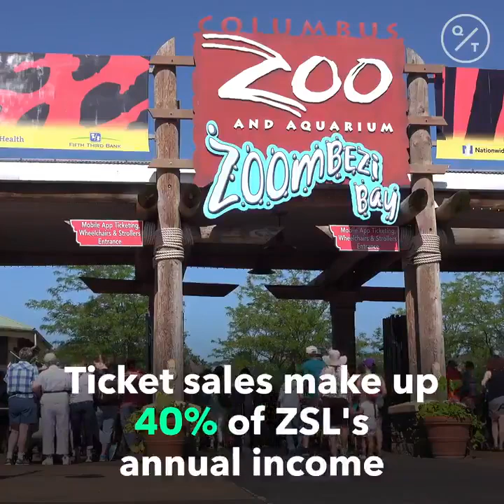Coronavirus Pandemic Endangers Wildlife Conservation Efforts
The Zoological Society of London took a huge financial hit during the U.K.’s Covid-19 lockdown. As a result, endangered species all over the world may suffer.

Because of Covid, ZSL was forced to close both of its zoos, one in London and the other about 30 miles north in Whipsnade, from mid-March to mid-June, the longest time they’ve remained closed in the organization’s almost 200-year history. ZSL derives 40% of its annual income from ticket sales, and most of its annual expenditures—78% between 2018 and 2019—go toward scientific research and field-based conservation and caring for its 20,000 animals. Monthly food bills at the London zoo alone total £43,500, so ZSL has been forced to dig into its financial reserves in order to keep everyone adequately fed. Zoo executives are forecasting £20 million in losses for the year.

More pressingly, the travel restrictions brought about by Covid-19 have stalled a number of ZSL’s 300 conservation and research projects. Olivia Couchman, a ZSL project manager based in the U.K., explains that EDGE projects have been “heavily delayed since we are unable to do face-to-face training.”

ZSL is not alone in worrying about its future. The Toronto Zoo Wildlife Conservancy, which breeds and reintroduces endangered animals such as the Vancouver marmot back into the wild, also had to close from mid-March until early July. It launched a crowdfunding campaign in April to raise $100,000 to cover the cost of animal feed, but wound up raising more than five times that in just a little over a week. Grocers in Toronto have also donated hay and fresh produce for the animals. “It has really shown us how much people care, and we’re very grateful,” says Beth Gilhespy, executive director of the conservancy.

At the same time, she worries about the potential long-term consequences of Covid-19 on the conservancy’s funding, as mass unemployment will almost certainly translate into diminished individual and institutional capacity for donations. “Offering a fun family experience is an integral part of the zoo’s work, but ultimately, that’s just a means to an end, which is to educate people about wildlife conservation and inspire them to make environmentally friendly choices,” she says.

Likewise, Steve Monfort, director of the Smithsonian Conservation Biology Institute, says that the pandemic has been especially problematic for the organization’s researchers working on time-limited projects. “If you’re hoping to understand coral spawning in Curaçao, or to observe the migration season of certain bird species, your timetable is cut back by an entire year,” he says.

In a cruel twist, some of this work could be key to preventing the next pandemic. Andrew Cunningham, deputy director of science at ZSL, heads the organization’s research on infectious diseases that make the leap from animals to people. “People drink yogurt to increase the biodiversity in their gut,” he says. “Biodiversity on the planet pretty much does the same thing—it prevents any one pathogen becoming so prevalent that spillover is likely to occur.” Cunningham is quick to stress that blame should not be assigned to these animals, but rather to human behavior. “If you’re hunting bats and bringing in wild animals that are sick, diseased, and stressed,” he says, “there’s a higher chance of them spreading pathogens that can jump onto other species, including domestic animals and humans.”

While both of ZSL’s zoos are now open at a fifth of their respective capacities, in accordance with best practice for social distancing, the financial damage has been done. Nearly half of ZSL’s staff were furloughed during the lockdown, and many have been unable to return to work. A fundraising campaign fronted by Sir Attenborough has raised £911,587 so far, falling short of its target of £1 million. A £100 million rescue package for zoos has been announced by the Department for Environment, Food and Rural Affairs, but it’s unclear how much of this ZSL is entitled to.

In the worst-case scenario of ZSL no longer being able to operate, it would be forced to move its animals to other zoos and sanctuaries. The loss to global conservation efforts, however, would be immense and incalculable. “Zoo conservation programs are under siege, but habitat destruction goes on,” Toronto’s Beth Gilhespy says. “Wildlife can’t wait for us to figure this out.”